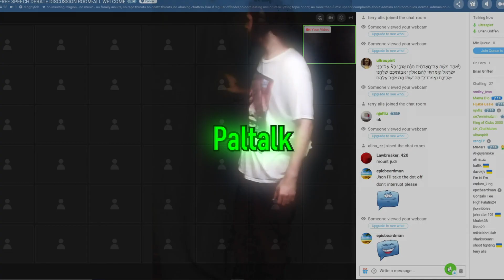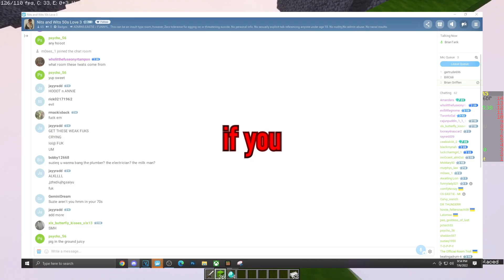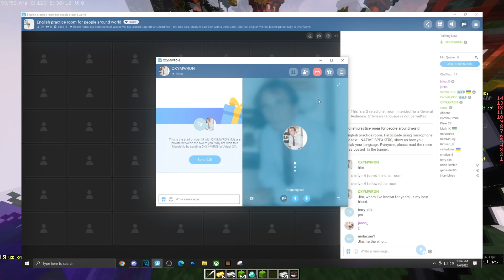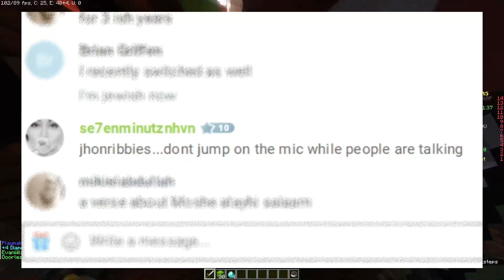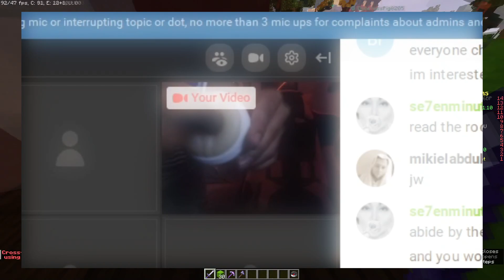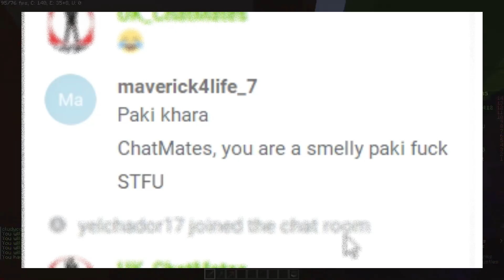CLOWNING on the ELDERY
Recorded, edited, and thumbnail made by NubHavoc (me)